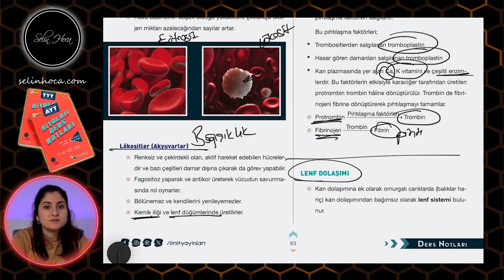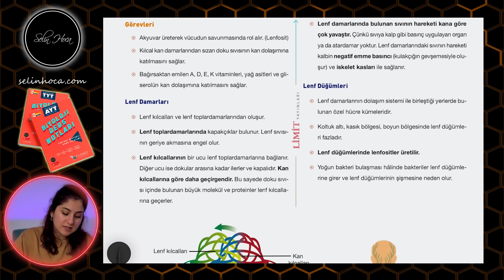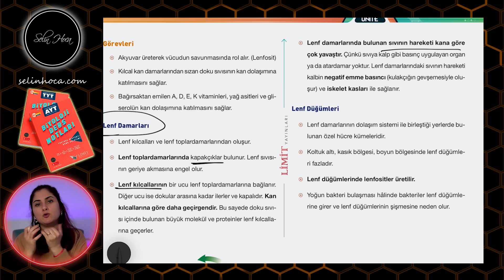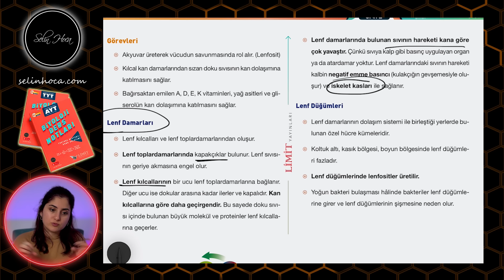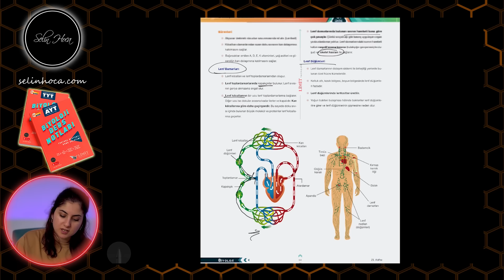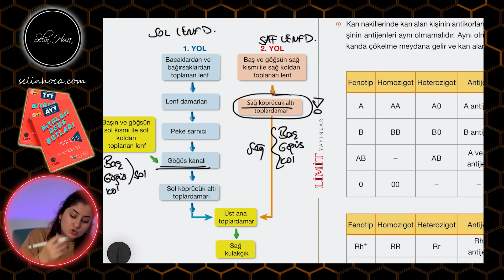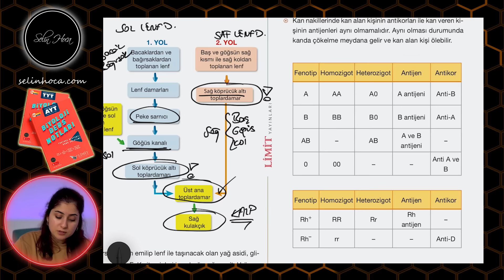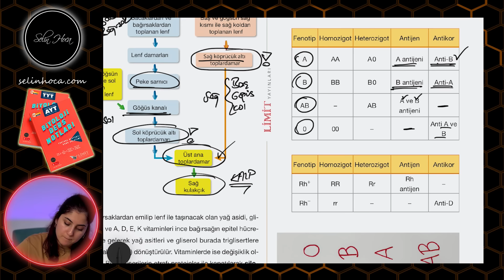21) LENF DOLAŞIMI - DOLAŞIM SİSTEMİ 5 | 11. SINIF | AYT BİYOLOJİ DERS NOTLARI 2024